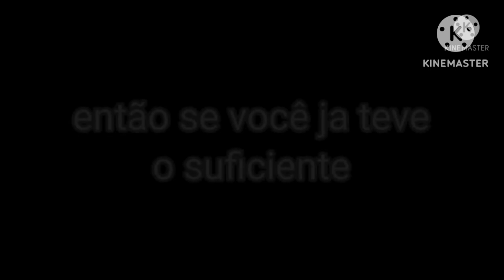A ERA DO GELO AVENTURAS ep 20 testando o modulador de voz